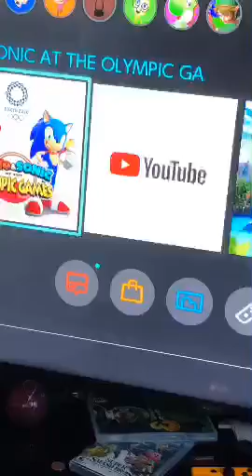Smp movie:Mikey bad day